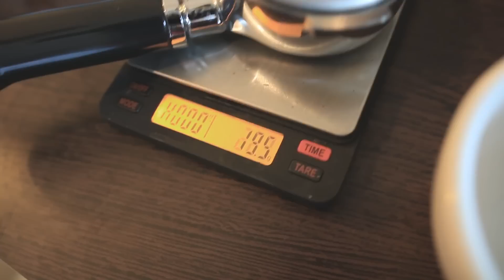BRITS ABROAD OLYMPIC STYLE!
Song: Bearcubs- Touch (Panda remix)